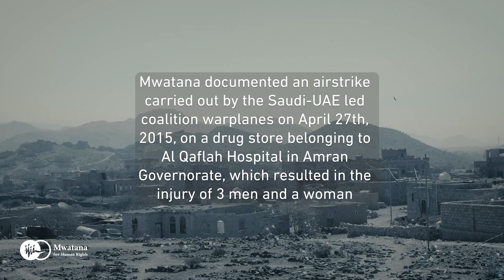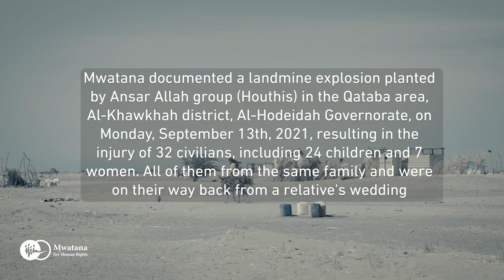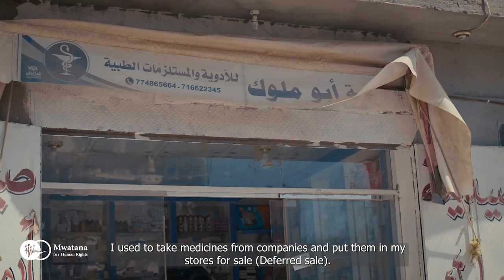ForgottenVictims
A new documentary

Mohammed Ayash, a survivor of Ansar Allah-planted landmine explosion in Hodeida, And Ahmed Abu-Maluk, a survivor of Saudi- UAE led collation airstrike in Amran

To end the condition of impunity in Yemen, criminal accountability of all perpetrators, as well as a prompt, comprehensive, and effective reparation, is an urgent imperative.

Mwatana demands the establishment of an international criminal investigative mechanism to investigate the responsibility of those involved in crimes in Yemen whose mandate includes building files, collecting, analyzing, and preserving evidence.